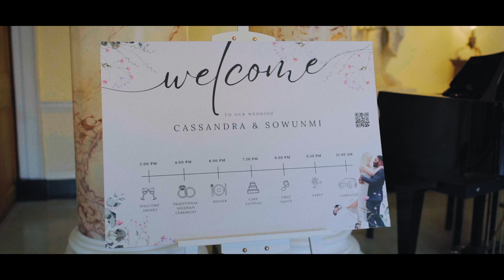G&G ® - Engagement of Cassandra & Sowunmi - Highlight Film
🎥 Welcome to the beautiful engagement celebration of Cassandra and Sowunmi, captured by G&G ®. This highlight film showcases the love, laughter, and unforgettable moments of their special day. Join us as we relive the magic and romance that unfolded.

🌟 From the intimate glances to the joyous celebrations, every frame of this film is a testament to Cassandra and Sowunmi's wonderful journey together. Set against the backdrop of stunning scenery, their engagement day was filled with beautiful expressions of love and commitment.

🎉 Watch as Cassandra and Sowunmi embark on their journey to forever, surrounded by family and friends who share in their happiness. This film is not just a showcase of their engagement day but a celebration of true love and the promise of a beautiful future together.

Your support helps us continue capturing love stories like this one.